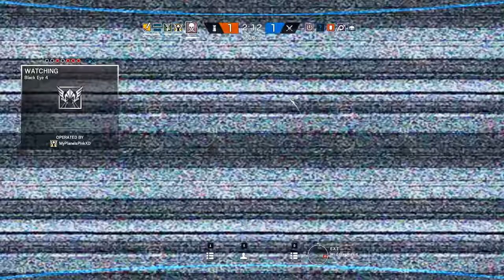THE IQ PULSE BAIT - Rainbow Six Siege Velvet Shell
Highlights of ranked games in Tom Clancy's Rainbow Six Siege Velvet Shell including me baiting pulse into getting close to me as I am playing IQ. I just love to bait people in this game but this one was next level ;D Killing pulse with IQ through a wall has got to be one of the most satisfying way to get a kill. Thank you SO much for the support recently guys. The channel has now over 470k subs and it feels like I thanked you for the 400k yesterday... Its been absolutely crazy and I am very thankful for it. Thank you guys ;) (ALL RANKED)